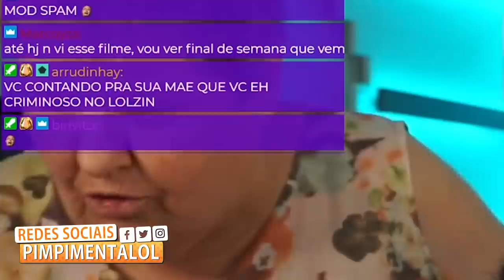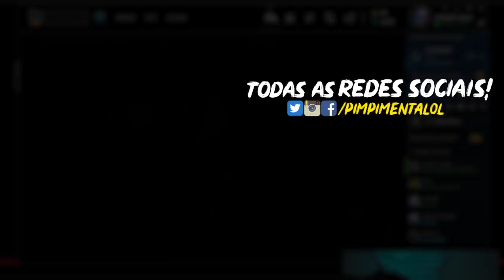SE NÃO TIVER EMOÇÃO, NÃO É BIRIMEC